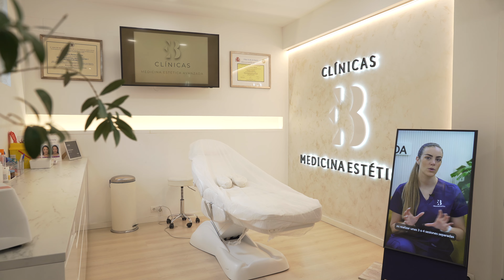Galderma - De médico a paciente: el cuidado en la medicina estética